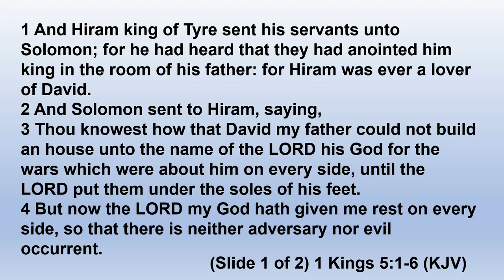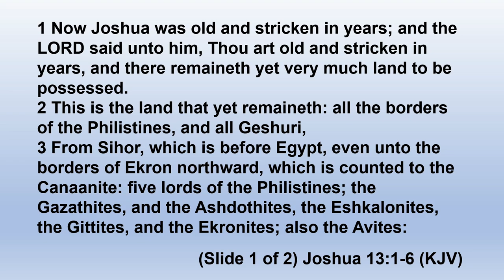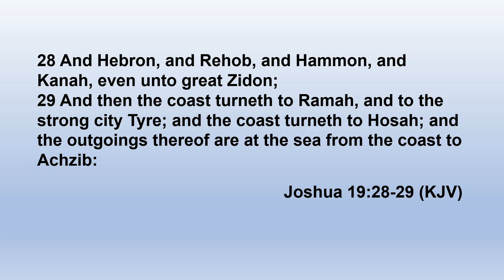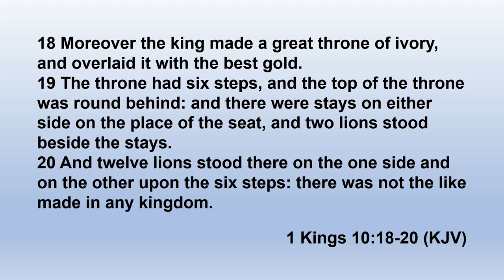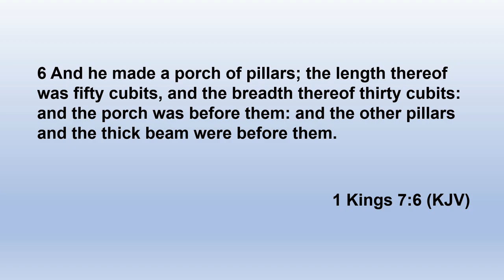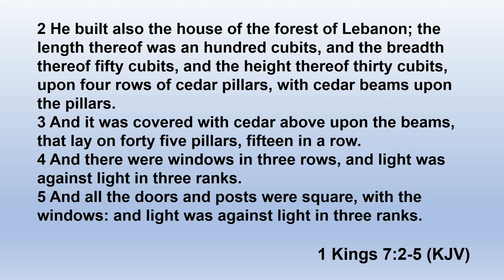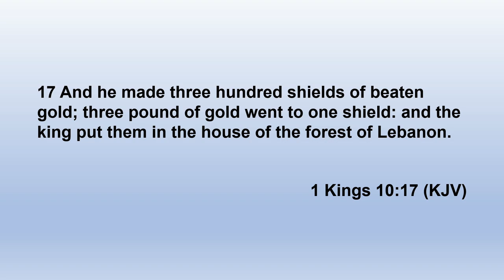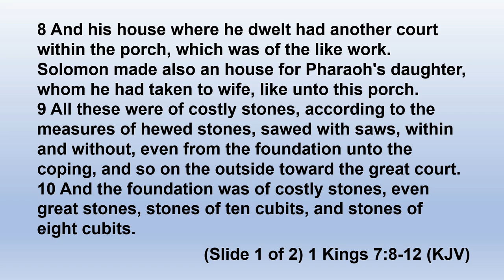Lesson 173 King Solomon Part 9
In tonight's lesson we will examine how Solomon had much more in mind than just the construction of the new temple.